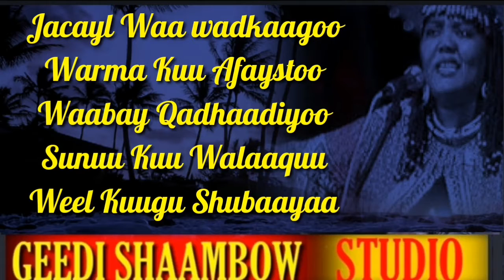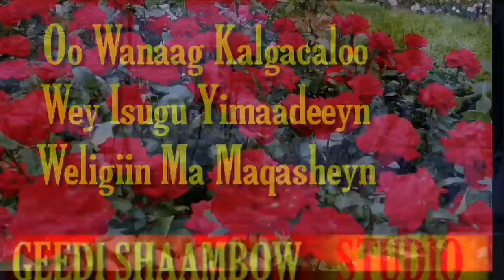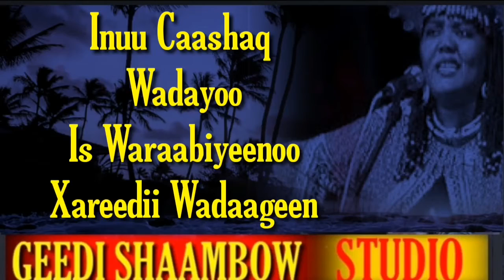Wabiyo Isu Ooman | Xaliima K Magool (lyrics) Original